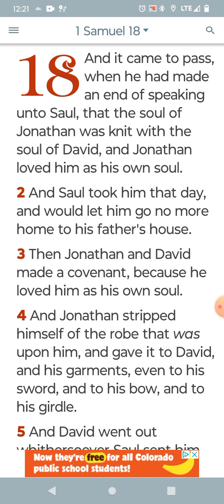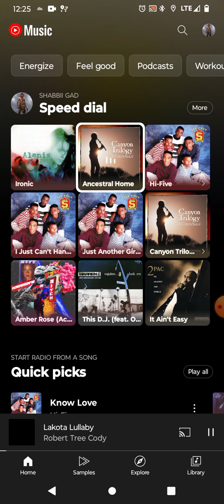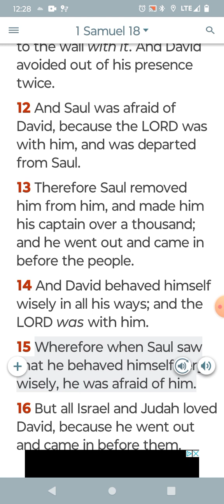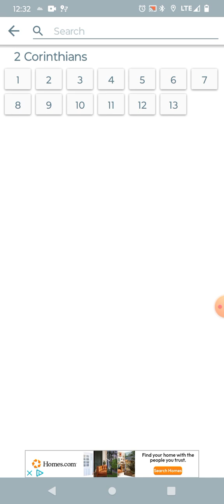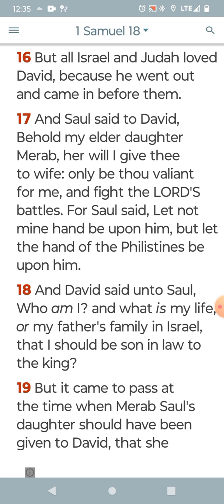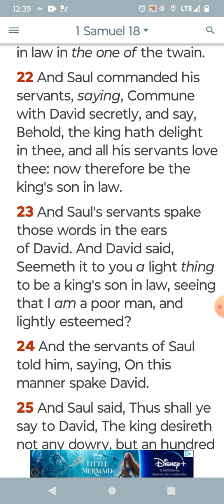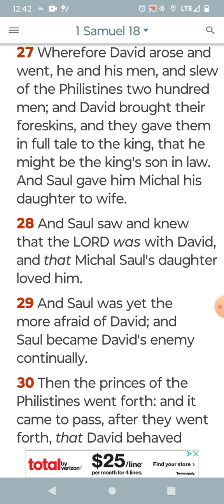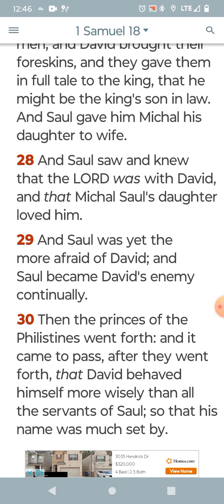If Yahawah is dealing with you, ppl gonna hate you!!